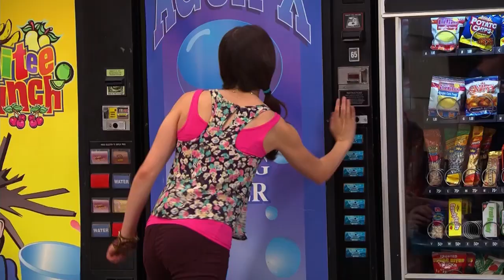Nickelodeon Asia - Continuity (July 26th, 2023)